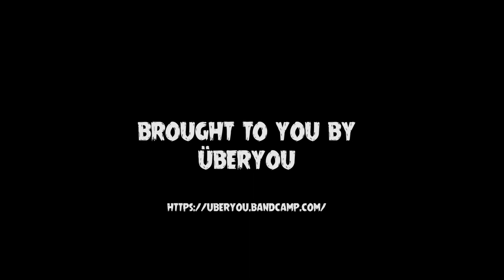SHOT FACES FROM BRUTAL FEST 2015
GoPro camera on a bottle of rum - greetings from Cuba with:

- Überyou
- Vale Tudo
- Joliette
- Strapones
- Get The Shot